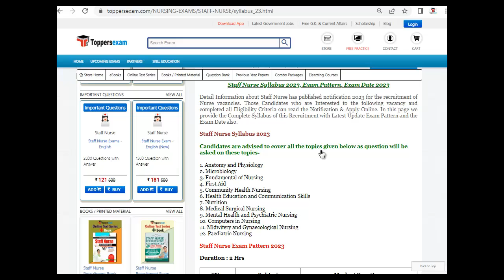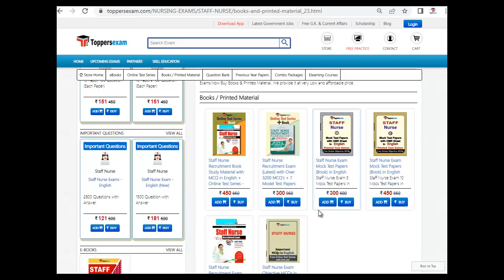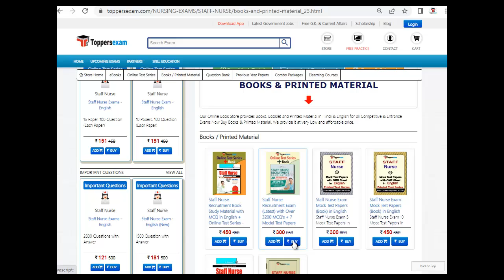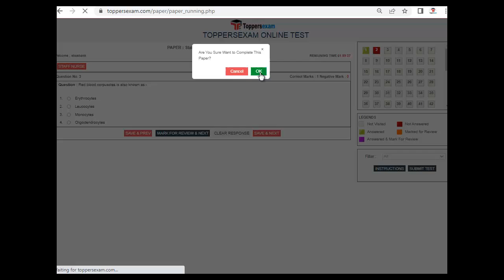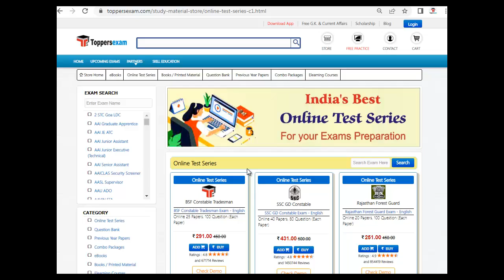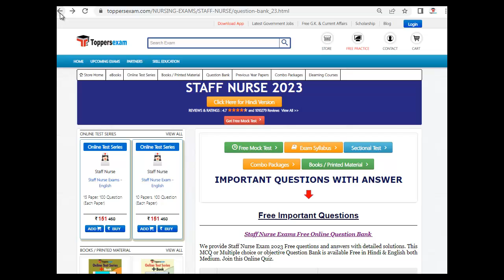STAFF NURSE Syllabus 2022 PDF | STAFF NURSE Mock Test | STAFF NURSE Test Series | Study Material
STAFF NURSE Exam 2022 Detailed, Update Syllabus & Pattern. For Preparation of  STAFF NURSE  2022 we Provide Books, eBooks, Booklet, Sample Paper, Solved Paper, Printed Material, MCQ, Practice Set, Exam Pattern , Previous Year Paper,  Important Questions, Questions and Answers, Preparation Tips & Strategy STAFF NURSE  2022 Exam , Study Material and More at Toppersexam.com